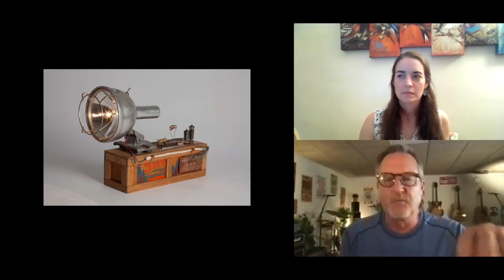AEIVA Outside The Lines ft. Rich Gere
Our first Outside the Lines LIVE Coloring Night of the Fall semester featuring UAB Department of Art and Art History’s Department Chair and Professor, Rich Gere!